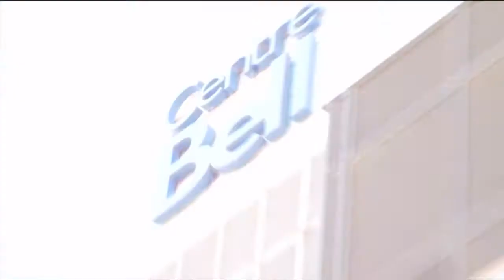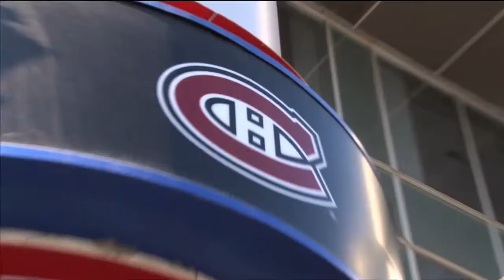Midget AAA Hockey Commandeurs VS Estacades 2016 12 10 0